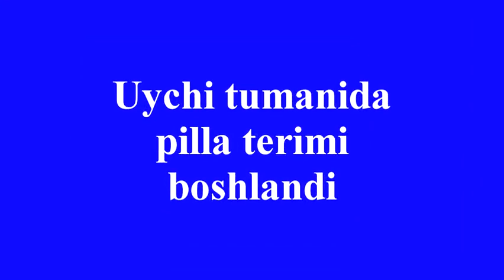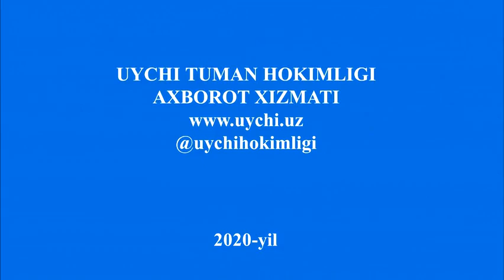166,7 тонна Уйчи пилласи учун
Жорий йилда уйчилик пиллакорлар 3031 қути ипак қурти парваришлашди. Шу кунларда 166,7 тонналик "кумуш тола" хирмони бунёд этилмоқда. Бугун Умид МФЙда истиқомат қилувчи пиллакор Шаҳло Раҳматуллаева биринчилардан бўлиб ҳосил теримига киришди.